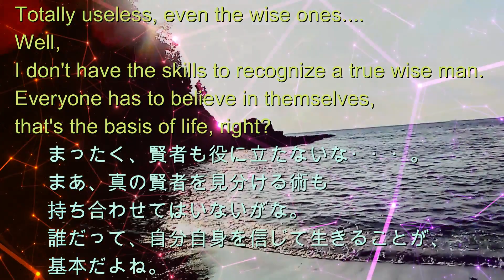【COVER 2022】【SOLO GUITAR】Superstition~Stevie Wonder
In 2022, I also created a guitar score. Click below! !!
2022年、ギター譜も作成しました。以下をクリック！！

再挑戦しました。

I tried again.